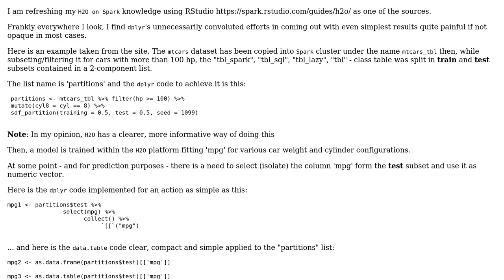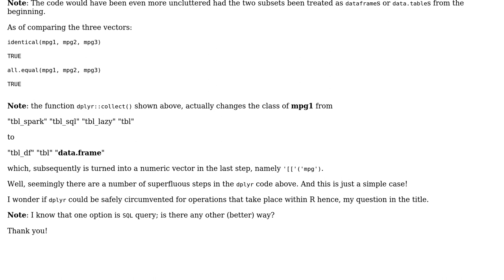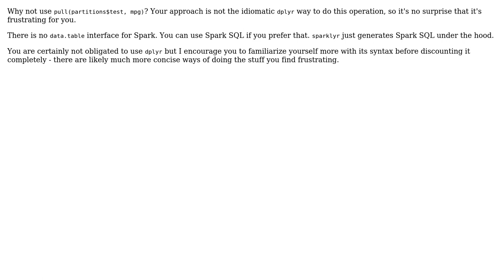Can `data.table` be used safely instead of `dplyr` with `sparkR`, `sparklyr` and `rsparkling`?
With thanks & praise to God, and with thanks to the many people who have made this project possible! | Content (except music & images) licensed under CC BY-SA | Music | Images & others | With thanks to user Dragos Bandur user bcarlsen and the Stack Exchange Network Trademarks are property of their respective owners. You are responsible for your own actions.